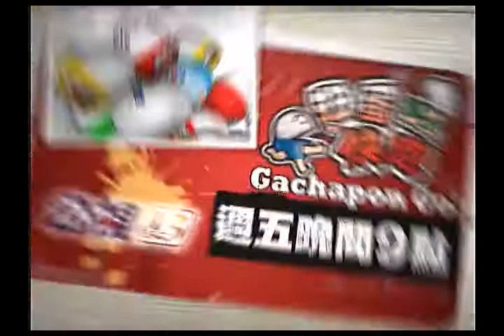扭蛋快跑 第23集 辦桌鬥陣行